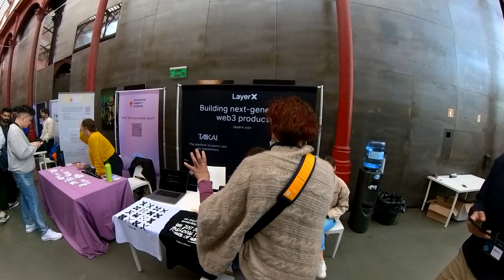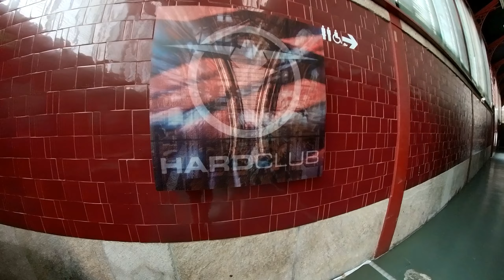ETHPorto 2023-03-16 (Day 1)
VLOG of the 1st day of ETH Porto.